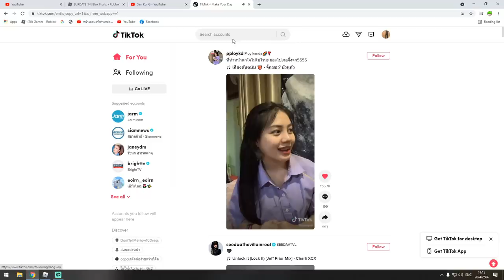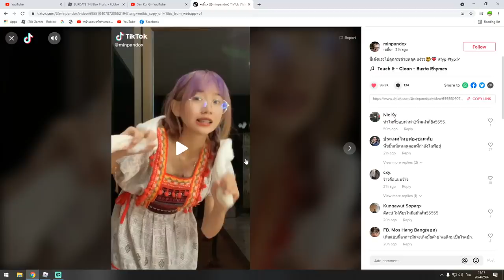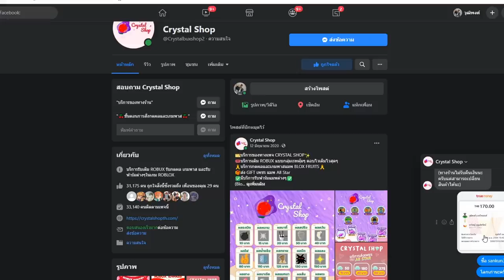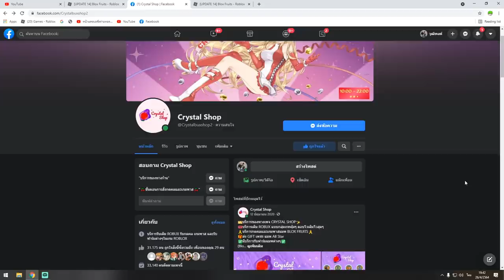สอนคอมโบกระบองสายฟ้า v2 ทีเดียวเเตก!